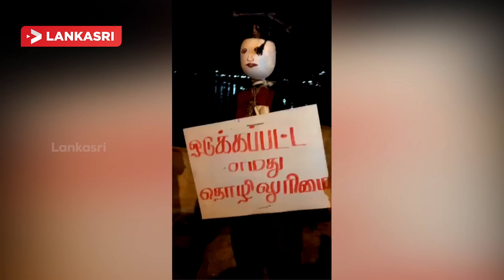Lankasri Team Meet Batticaloa Unemployed Graduates At Night